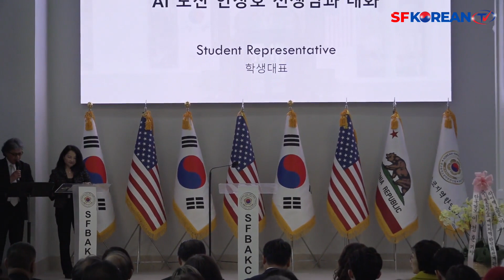샌프란시스코·베이지역 한인회관 리모델링 개관식 6 북가주 4개지역 한인회장 축⭐SFKoreanTV⭐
샌프란시스코 한인회관이 17일 2년여의 리모델링을 마치고 완전 개관했다. 샌프란시스코·베이지역 한인회(회장 김한일)는 이날 런던 브리드 샌프란시스코 시장과 임정택 주샌프란시스코 총영사 등 250명이 참석한 가운데 개관식을 열었다.

한인회관 개관식은 100년 된 기존 노후화된 건물을 2021년 12월부터 리모델링에 착수한 지 26개월 만에 이루어진 것이다. 리모델링으로 내부에는 강당과 함께 도산 안창호 선생 등 독립운동가의 활동을 전시한 미니 역사관과 대형 스크린이 설치되었다. 또한, 안창호·김종림 선생, 장인환·전명운 의사, 유일한 박사 등 이 지역에서 활동한 독립운동가와 만주에서 독립운동을 펼친 우당 이회영 선생의 동상도 들어섰다. 이날 개관식에서는 인공지능(AI) 시스템도 도입되어, AI 도산 안창호 선생이 한인회관 개관 축사를 진행했다.

이 리모델링을 위해 지난해 1월부터 현지 한인 사회를 중심으로 총 400만 달러(약 52억원)가 모금되었다. 런던 브리드 시장은 축사를 통해 "한인 사회가 우리 지역사회의 동반자가 되는 것에 감사하다"며 "이 시설은 앞으로 주변 지역 주민들에게도 많은 빛과 희망을 줄 수 있을 것"이라고 말했다. 임정택 총영사는 "한인회관이 앞으로 미국 사회에서 동포들의 인권과 정치적 영향력을 높이고, 미래 세대가 그들의 잠재력을 극대화할 수 있는 기반이 되기를 기대한다"고 했으며, 김한일 회장은 "앞으로 한인들이 더욱 소통하고 교류하며 한민족의 정체성을 함양할 수 있도록 해나갈 계획"이라고 말했다.

개관식은 리본커팅을 시작으로 국민의례와 인공지능(AI)에 의한 도산 안창호 선생의 한인회관 개관 축사로 진행되었다. 이어서 김한일 회장의 환영사, 임정택 총영사의 축사, 이기철 재외동포청장, 오세훈 서울시장, 유정복 인천시장, 이종걸 민화협 대표, 김홍걸 의원 등의 축하메시지가 전해졌다. 또한, 다양한 한인 단체와 개인들이 리모델링에 기여한 노고에 대한 감사패가 수여되었다.

이날 London Breed San francisco Mayor, Fiona Ma California State Treasurer, 캐빈 박 산타클라라 부시장, Phil Ting Assemblymember, District 19, Julie Tang San Francisco Superior Court Judge (Ret.), Patrick Thompson San Francisco Superior Court Judge, Michael Begert San Francisco Superior Court Judge, Aaron Peskin President of The San Francisco Board of Supervisor, Dean Preston San Francisco Board of Supervisor, Connie Chan San Francisco Board of Supervisor, David Chiu City Attorney of San Francisco, Paul Miyamoto San Francisco Chief Sheriff, Chesa Boudin University of California Berkeley, School of Law, Prof. Vinod K. Aggarwal Director of The Berkeley APEC Study Center, David Lee Executive Director Of CAVEC등 다수의 주류 정치인이 참석하여 개관을 축하했다.

한인회는 앞서 캘리포니아 북부 지역 한인들이 화합하고 협력해 나아가자는 의지를 담아 샌프란시스코 한인회 명칭을 샌프란시스코·베이지역 한인회로 변경한 바 있다.
🖐 북 캘리포니아 최대 한인 포탈사이트   & TV✌  ♪♥♫◦°°◦°°◦♫♥   🍃
🥰🤗안녕하세요? 반가와요~ 북 캘리포니아 최대 한인 포탈사이트 & TV 😊😍🖐😘
⭐SFKoreanTV⭐
✅ NEWS
✅ Entertainment
✅ Jobs/Employees
✅ Information
✅ Flee Market, Sale, Gifts
✅ Services
✅ Korean Community
✅ Korean-American Community
✅ Networking
✅ and Much More +

👏구독신청/좋아요/알람설정/ 감사해요
🫶좋은 코멘트 주셔서 감사합니다.
🤗좋은 하루 되세요~
⭐SFKoreanTV⭐